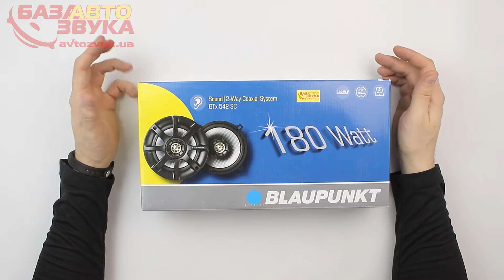Автоакустика Blaupunkt GTx 542 SC 2-полосная коаксиальная АС